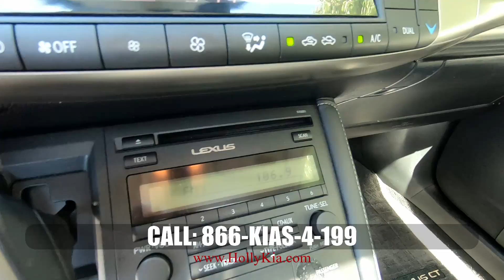2014 Lexus CT200h Hybrid For Sale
2014 Lexus CT 200H Hybrid ⚡️ Features include: Power Sunroof, Keyless Entry, Push Button Start, Cruise Control, Dual-Zone Climate Control, and MORE! STOCK # S20-497A

💵 Ask About GUARANTEED Financing 💵
Holly Kia is all over the web and social media! Follow the fun!